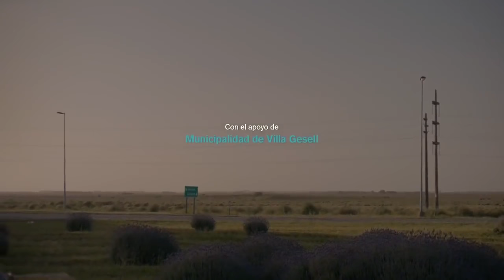las vegas wos| pelicula completa